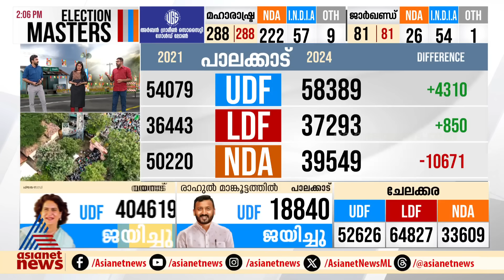'ഇത് പാലക്കാടിന്റെ രാഷ്ട്രീയ വിജയം, പാലക്കാടിന്റെ മതേതര വിജയമാണ്' | Palakkad | Shafi Parambil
'ഇത് പാലക്കാടിന്റെ രാഷ്ട്രീയ വിജയം, പാലക്കാടിന്റെ മതേതര വിജയമാണ്' ഷാഫി പറമ്പിൽ